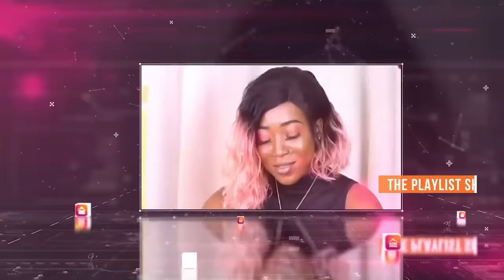The Grand Bantaba EP28 with Dr Lamin Manneh of UDP and DLEAG PRO Ousman Saidybah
The Grand Bantaba with Dr Lamin Manneh of UDP and DLEAG PRO Ousman Saidybah